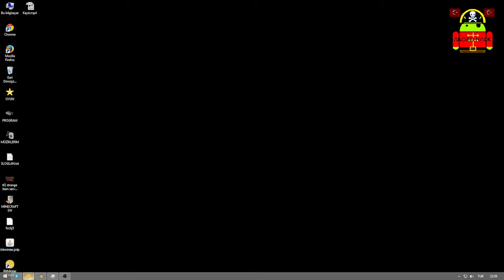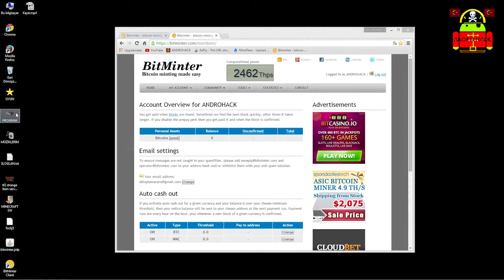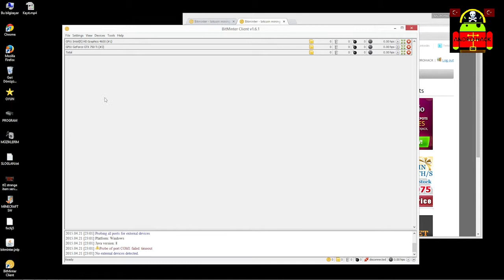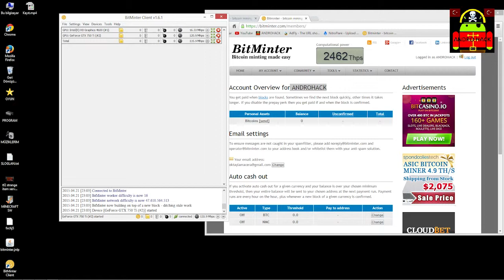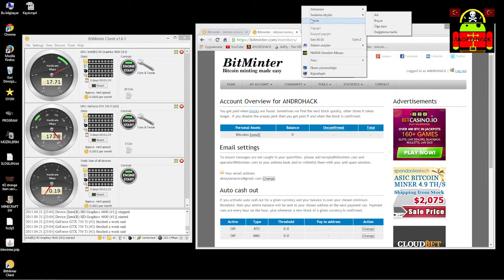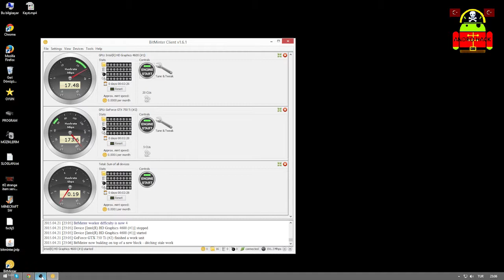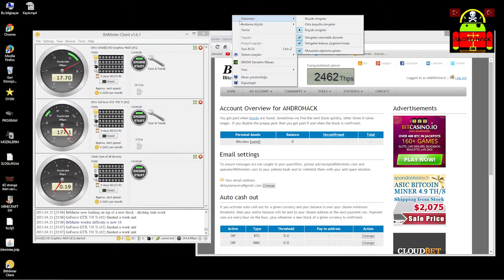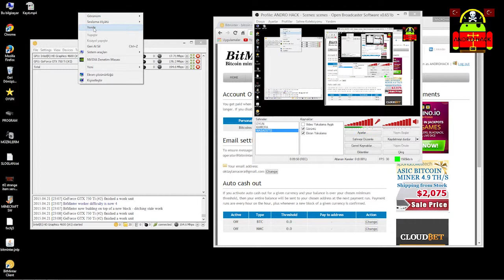Bitcoin madenciliğine kolay yoldan giriş